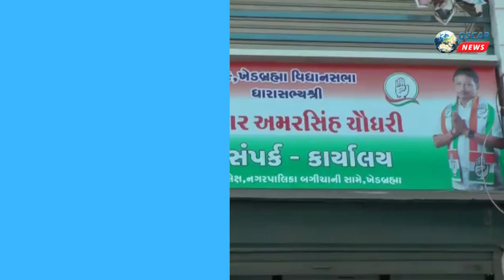સાબરકાંઠાના ખેડબ્રહ્મા ખાતે કોંગ્રેસ ધારાસભ્ય તુષાર ચૌધરી દ્વારા હાથ સે હાથ જોડો યાત્રાનું આયોજન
𝗟𝗮𝘁𝗲𝘀𝘁 𝗡𝗲𝘄𝘀
સાબરકાંઠાના ખેડબ્રહ્મા ખાતે કોંગ્રેસ ધારાસભ્ય તુષાર ચૌધરી દ્વારા હાથ સે હાથ જોડો યાત્રાનું આયોજન કરવામાં આવેલ હતું, જેમાં મોટી સંખ્યામાં કોંગ્રેસ આગેવાનો, હોદ્દેદારો અને કાર્યકરો જોડાયા હતા. આ યાત્રાની શરૂવાત ખેડબ્રહ્માના બસ સ્ટેન્ડથી કરવામાં આવી હતી જે બ્રહ્માજી ચોક, વાસણા રોડ, સરદાર ચોક સહિતના વિવિધ વિસ્તારોમાંથી પસાર થઈ પંચશીલ ખાતે પૂર્ણાહુતિ થઈ હતી. આ યાત્રામાં સ્થાનિક વિસ્તારના વિવિધ પ્રશ્નો જેવા કે, બી.પી.એલ યાદી સર્વેનું કામ, જી. આઇ.ડી.સી.એકમોની સ્થાપના, ખેડબ્રહ્મા રેલ્વે લાઈનને આબુ - અંબાજી સુધી લંબાવવામાં આવે, કરાર આધારિત ભરતી પ્રક્રિયા બંધ કરવા, યુવાનોને રોજગારી ન મળે ત્યાં સુધી બેકારી ભઠ્ઠું આપવામાં આવે, શહેરમાં પાઇપ લાઈન દ્વારા રસોઈ ગેસ મળે, ડિગ્રી વગરના ડોકટરોની તબીબી છેતરપિંડી બંધ થાય અને રેલ્વે લાઈન બ્રોડગેજ કામગીરી ચાલુ કરવા સહિતના વિવિધ મુદ્દાઓને આવરી લેવાયેલ હતા.

       આ સિવાય કોંગ્રેસના સાચા સિપાહી તરીકેની જવાબદારી નિભાવી આપનો આ પ્રેમ, સદભાવના અને આશાની મશાલ સળગતી રાખીને હાથથી હાથ જોડીને ભારત દેશને ગૌરવાનવિત બનાવીએ.